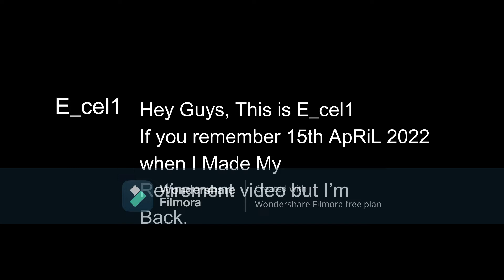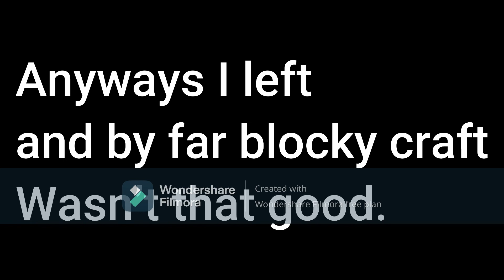This Is The Game That I Said I Made My Retirement On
I'm Finally Back On Roblox After nearly 4 months